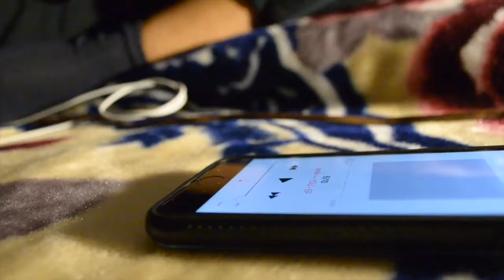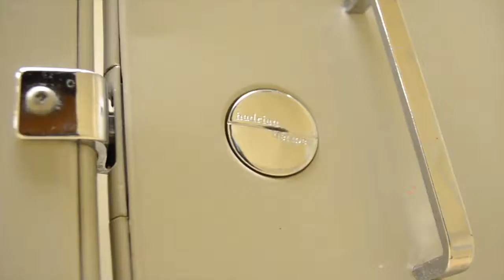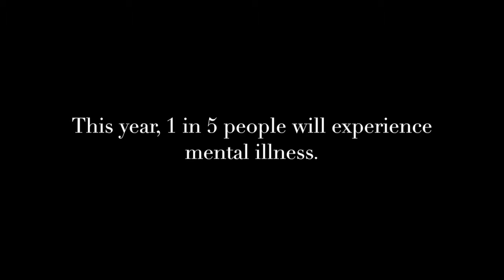Dodie 6 out of 10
Chantelle and Deyzha's ADV 3M1 music video